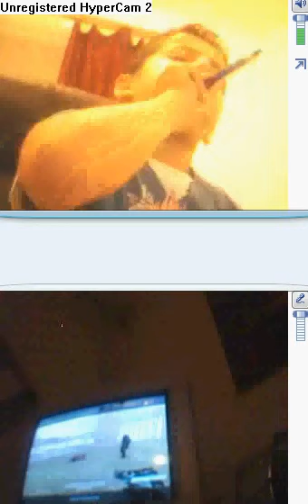aliboygirl123 haha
because i got high xD

sry for lagg bad comp